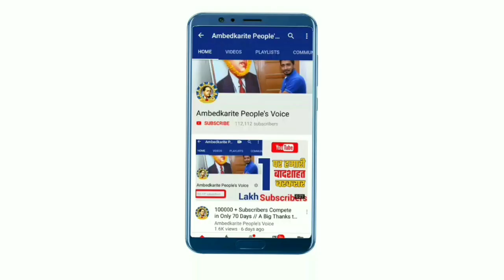बसपा सुप्रीमो मायावती जी आज 2 अप्रैल से चुनावी रैलियों का दौर शुरू